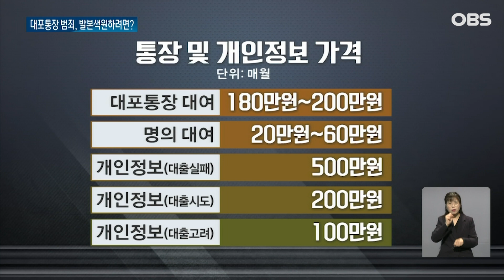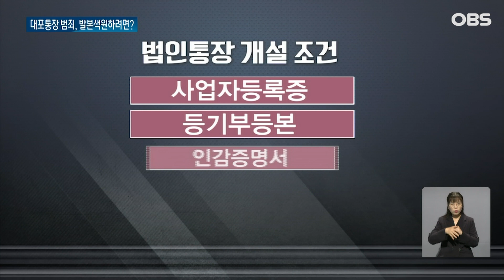[출연] 증발한 '6조4천억 원'.. "이제는 은행이 나서야 할 때" / OBS 뉴스 O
【앵커】

추적이 어려운 대포통장을 수백 개 만들어 검은돈 유통창구로 쓰게 한 조직이 경찰에 붙잡혔습니다.

대포통장을 사들여 세탁한 범죄수익금만 6조 4천억 원이 넘습니다.

자세한 현안, 취재기자와 함께 이야기 나눠보겠습니다.